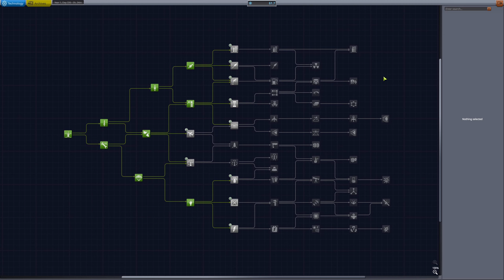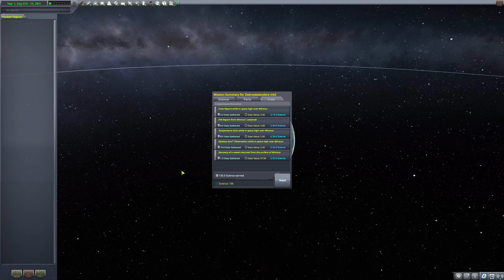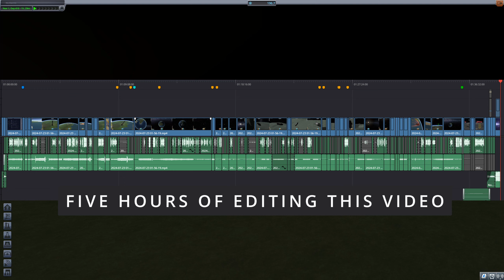Landing on Minmus! | Kerbal Space Program - FINAL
Kerbal Space Program Let's play - S.2 Ep.8 - FINAL
I finally attempt to land on Minmus, Kerbal's second moon. With a few minor setbacks, I still managd to land on Minmus and make it back to Kerbal!
Game Description: In Kerbal Space Program, take charge of the space program for the alien race known as the Kerbals. You have access to an array of parts to assemble fully-functional spacecraft that flies (or doesn’t) based on realistic aerodynamic and orbital physics.